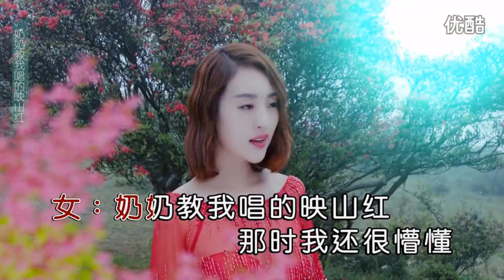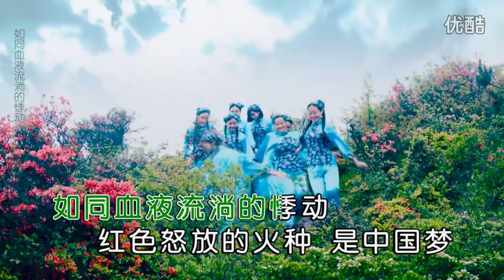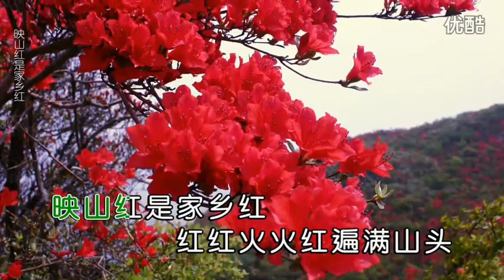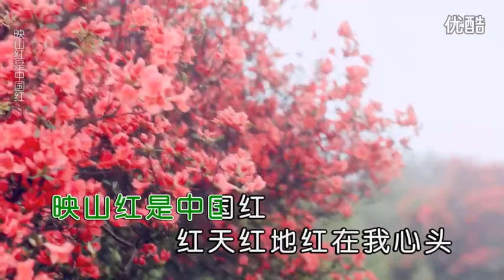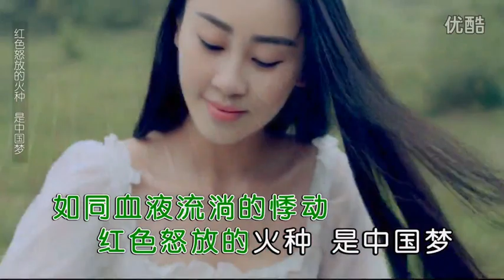胡龄月&兰雨【再唱映山红】原版MV~KTV字幕